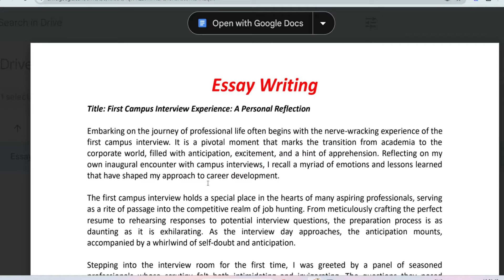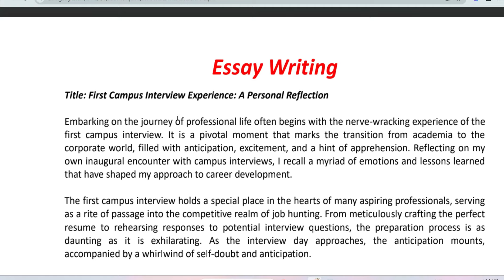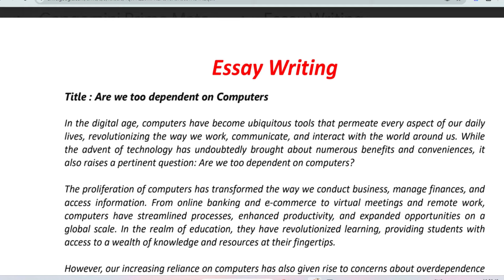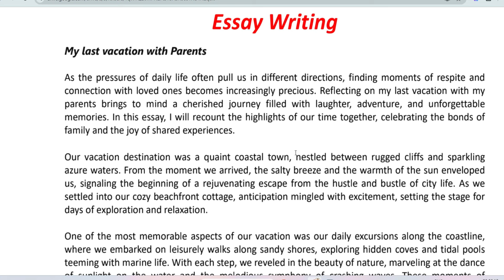Capgemini Essay Writing 2024 | CAPGEMINI Written English Test || UBK Anna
Capgemini Essay Writing 2024 | CAPGEMINI Written English Test | CAPGEMINI 2024 Technical MCQ & English Assessment || UBK Anna